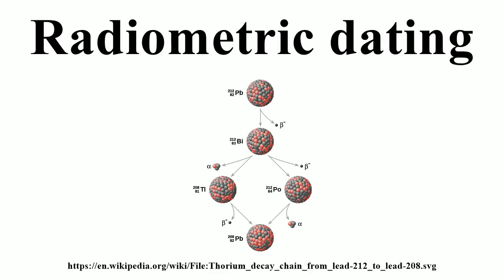Radiometric dating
Image-Copyright-Info
Author-Info:   Eugene Alvin Villar (seav)

Image-Copyright-Info